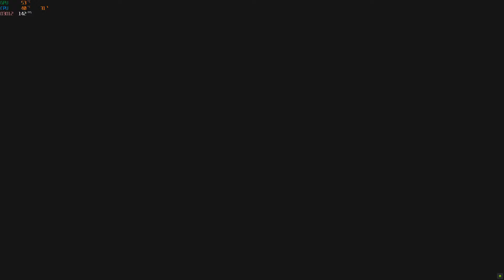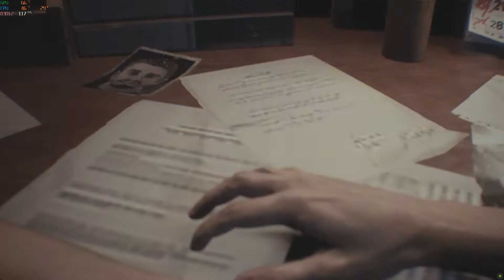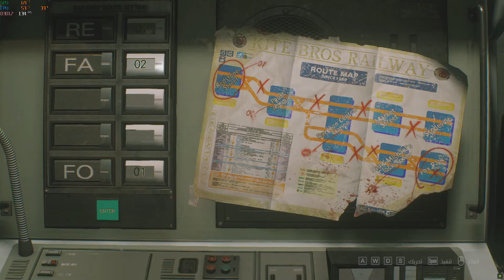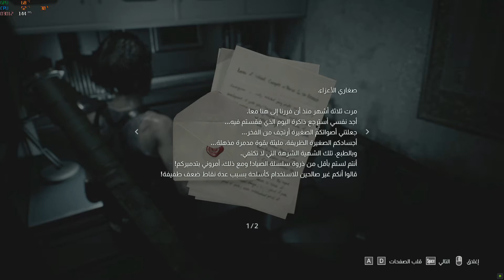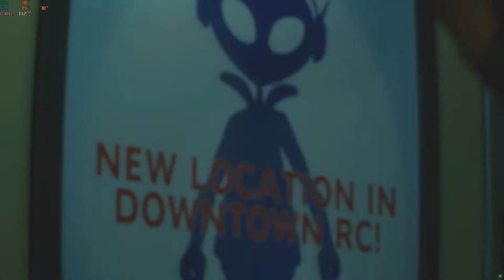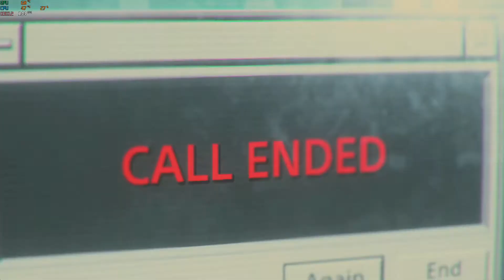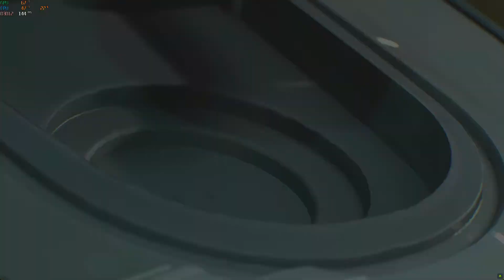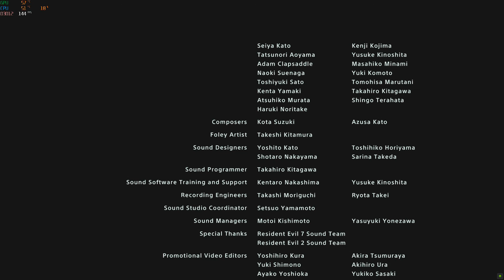RESIDENT EVIL 3 REMAKE Walkthrough (Arabic Subtitle + English Voices) FULL GAME (No Commentary)